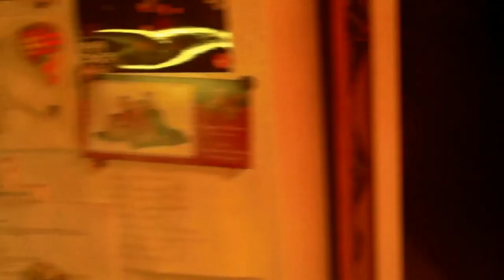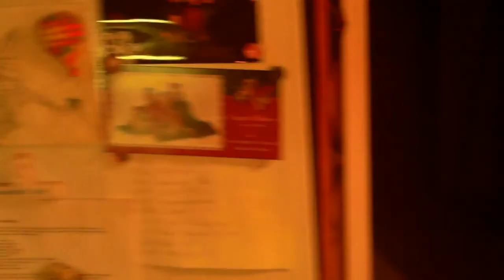The Brothers G - Episode 11: "Oh, The Humanity!"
Finally the first official episode of The Brothers G Season Two is here!
Parodies galore and so much more! Our longest episode yet!